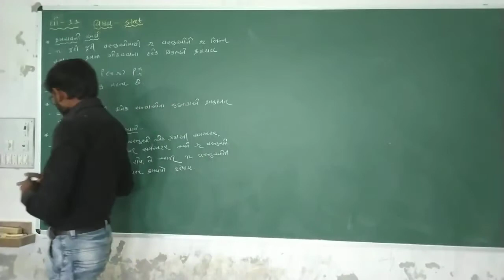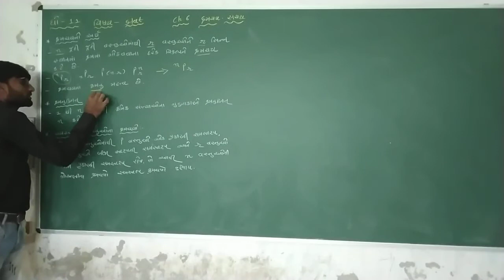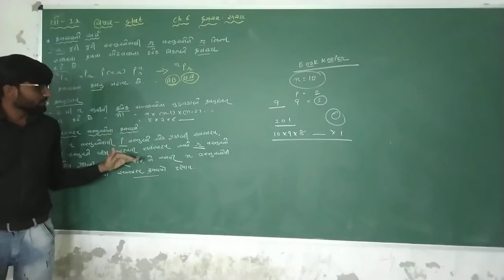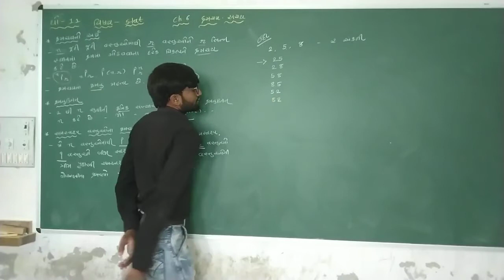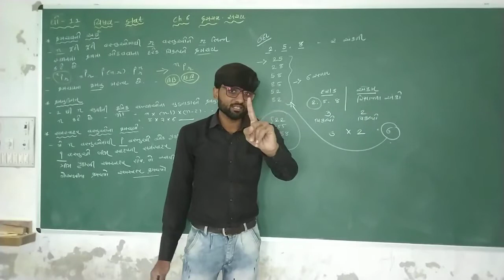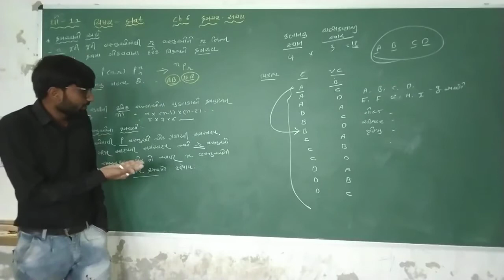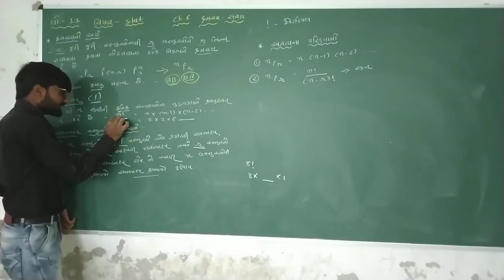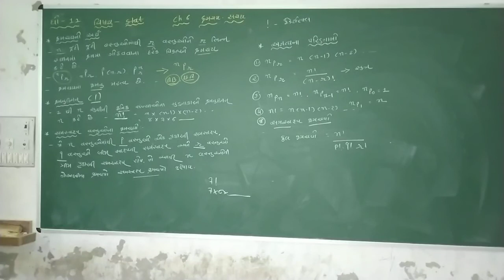Std.11// Stat. // ch.6 ક્રમચય - સંચય // lec.2